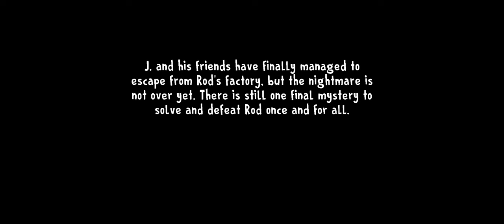Ending Scene of Ice Scream 8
what is the ending scane of ice scream 8
Escape from rod factory